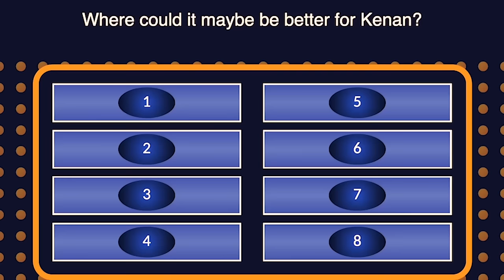How 4 Male Comedians Deal w/ Body Image (Marc Maron, Kumail Nanjiani, Judd Apatow, Kenan Thompson)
Guests of the Blocks podcast with Neal Brennan discuss how their anxiety manifests.

00:00 Marc Maron
4:50 Judd Apatow
12:06 Kumail Nanjiani
16:26 Kenan Thompson